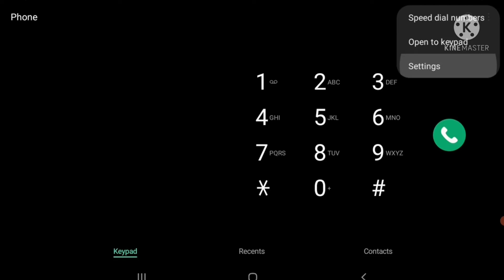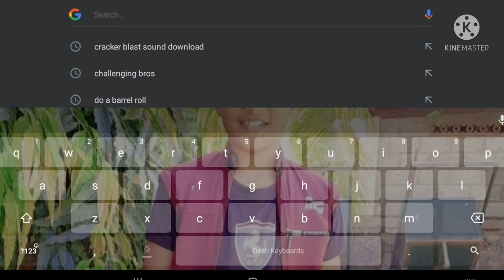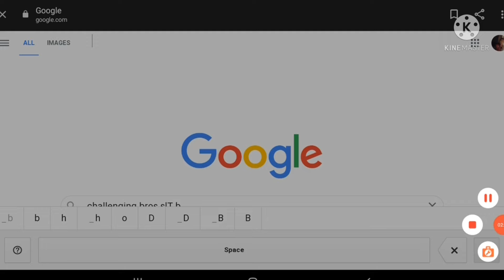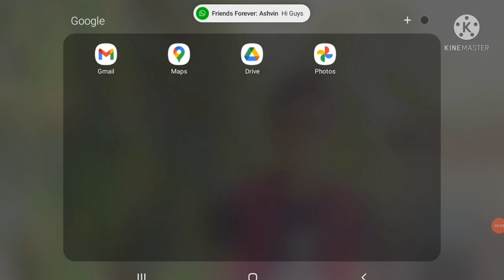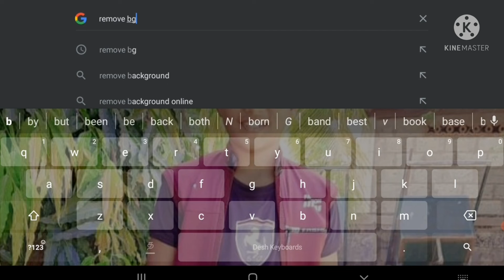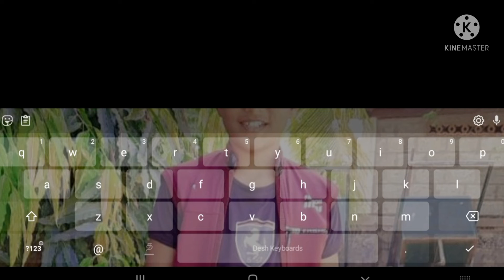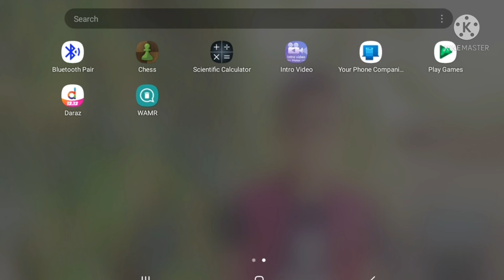Android phone and WhatsApp tricks/ Challenging bros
Last day in this year 😄.Tomorrow new year celebrate with the happy 🤗🤩😁.
In this year we didn't celebrate the Christmas because our grand mother died one month ago that's why we didn't celebrate it. We won't celebrate the New year  also due to that reason.We really sorry about this.